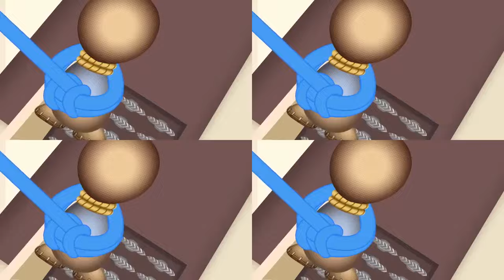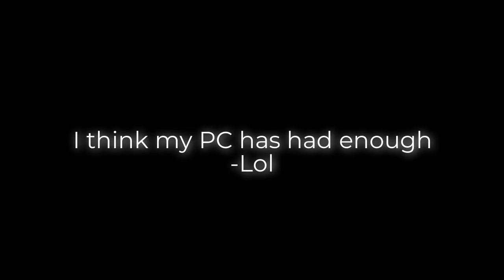Kick The Buddy Ad but Multiplies everytime by 4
A random Kick The Buddy ad which multiplies 4 times.